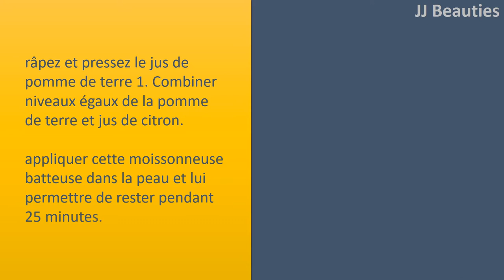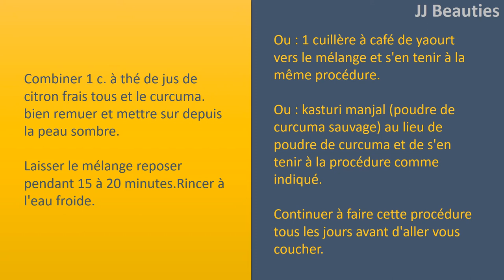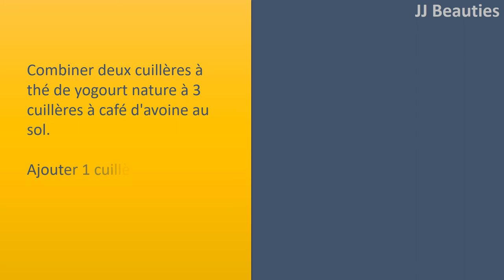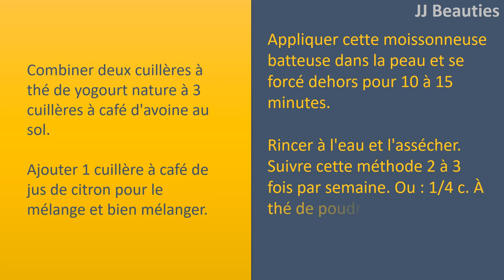L'huile de noix de coco pour la croissance des cheveux noirs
L'huile de noix de coco pour la repousse des cheveux noir.

l'huile de noix de coco de jus de citron frais.
Combiner l'huile de coco et de jus de citron par 50 pour cent2:1.
Sur le cuir chevelu et massage mélange pendant plusieurs minutes.
Comb mélange à travers les cheveux, couvrir avec un bonnet de douche, puis laisser sur la nuit.
Rincer à l'eau fraîche, lavez avec shampoing naturel, et sécher avec une serviette.
Répéter tous les soirs.

l'huile de coco et d'huiles essentielles.
Faire fondre un pot d'huile de coco dans l'eau chaude.
Ajouter ½ cuillère à café d'huile de basilic, huile de camomille, huile de menthe, huile de romarin, d'huile ou d'ylang ylang.
Pour l'intérieur d'un conteneur et prendre une quantité suffisante de pétrole.
Appliquer sur cheveux secs et légèrement le mélange par des cheveux Peigne.
Couvercle avec bonnet de douche, puis laisser sur 2 heures ou toute la nuit.
Rincer à l'eau, laver avec shampoing naturel, et sécher avec une serviette.
Répéter à Moins une fois par semaine.

l'huile de coco avec huile d'Amande.
Ajouter deux ou trois gouttes d'huile d'amandes d'une quantité suffisante d'huile de coco.
massage dans votre cuir chevelu pendant 5 à 10 minutes.
peigne légèrement mélange à travers les cheveux, couvrir avec un bonnet de douche et laisser ensuite une heure.
répéter 2 fois par semaine.

l'huile de noix de coco avec le miel brut.
Combiner quantité égale d'huile de coco biologique et organique cru miel.
il la chaleur autour de la cuisinière pendant deux secondes pour se chauffer.
influent sur les cheveux et le cuir chevelu et dans le warp, bonnet de douche et laisser ensuite sur 40 minutes.
Rincer à l'eau chaude, lavez avec shampoing naturel, et sécher avec une serviette.
Note : Ajouter deux ou trois gouttes de jus de citron et menthe poivrée pour Avantages supplémentaires.